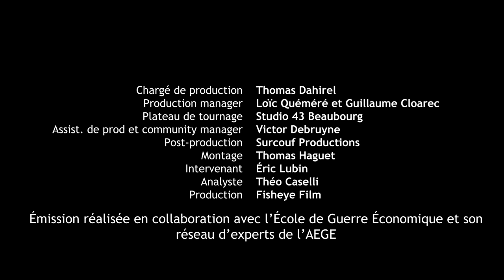Ingérence en AFRIQUE : Source de CONFLITS majeurs. Alain Juillet reçoit Éric Lubin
Retrouvez dans cette émission, animée par Alain Juillet, une analyse des conflits et des ingérences étrangères dans la région des Grands Lacs (Afrique).